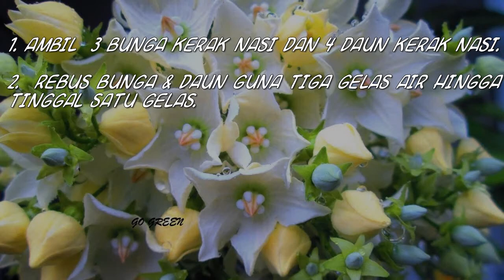PETUA SENGAL TULANG Daun & Bunga kerak Nasi